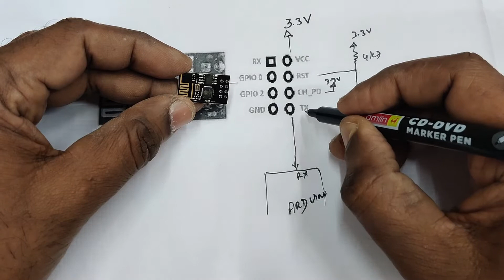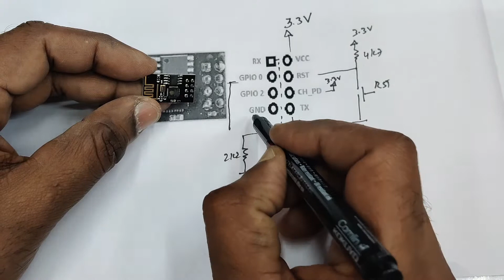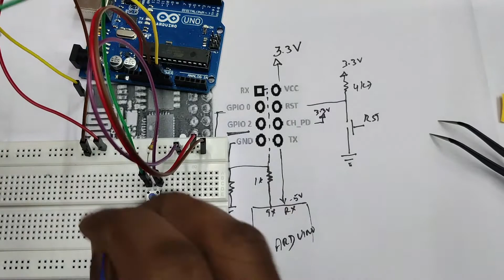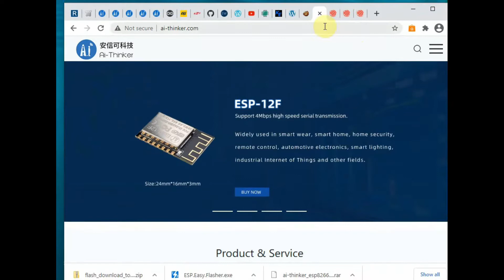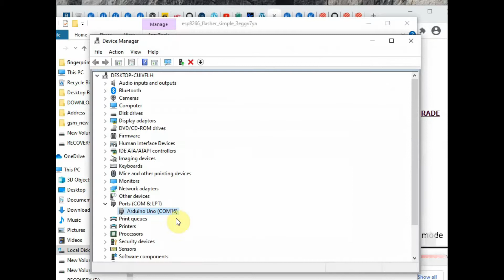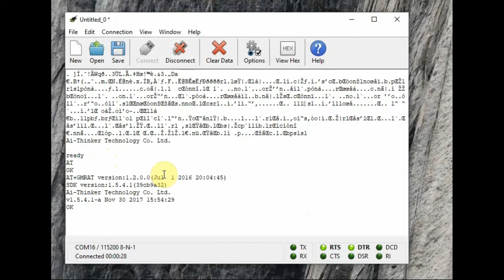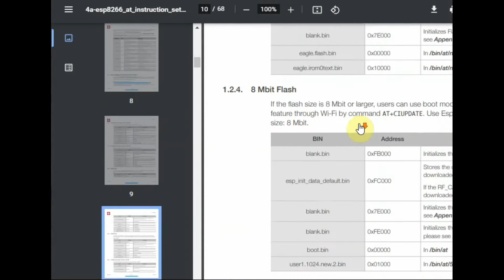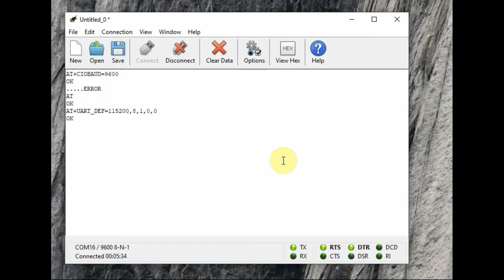ESP 8266 -01 Firmware Upgrade & BaudRate Setting தமிழ்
ESP 8266 -01 எப்படி அப்கிரேட் செய்வது விளக்கம்